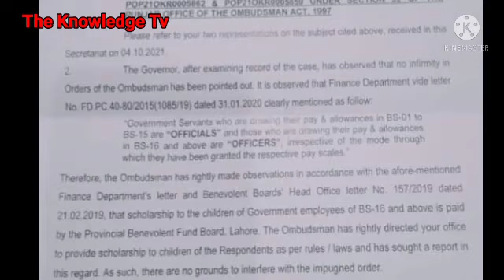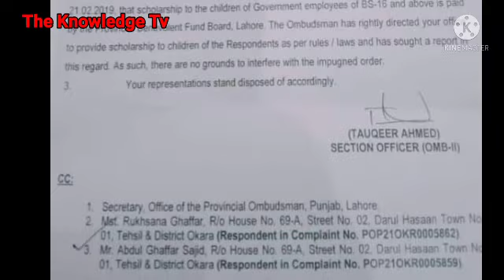benevolent fund for est teachers in 16||good news for govt employees